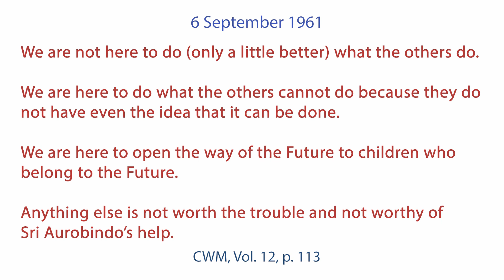We are here to open the way of the Future to children - The Mother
We are not here to do (only a little better) what the others do.

We are here to do what the others cannot do because they do
not have even the idea that it can be done.

We are here to open the way of the Future to children who
belong to the Future.

Anything else is not worth the trouble and not worthy of
Sri Aurobindo’s help.
The Mother
CWM, Vol. 12, p. 113 (6 September 1961)